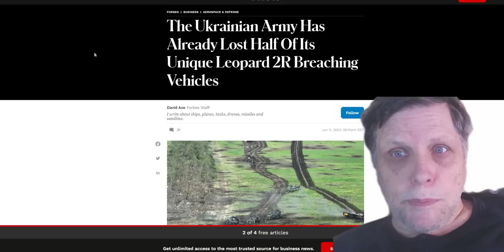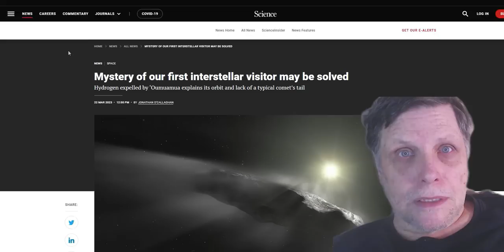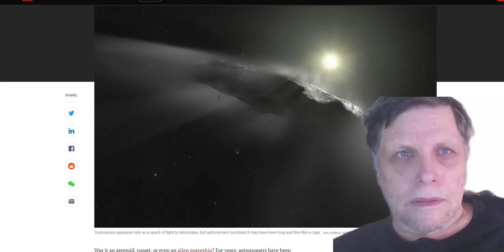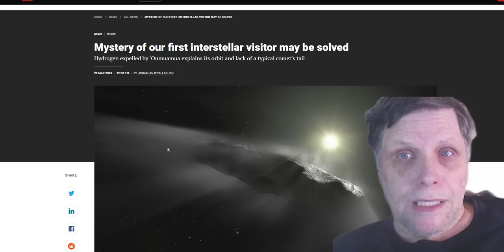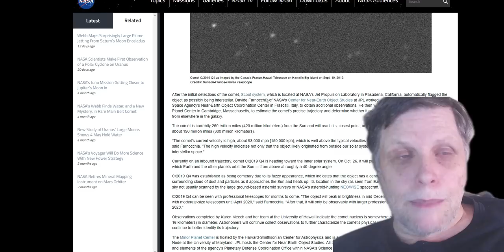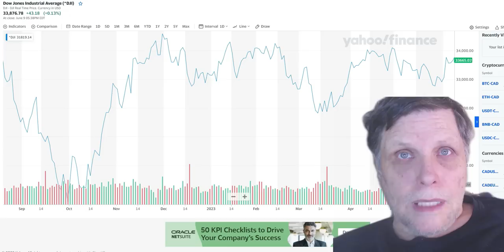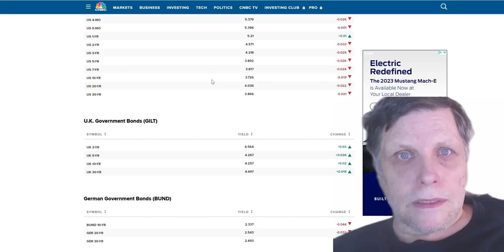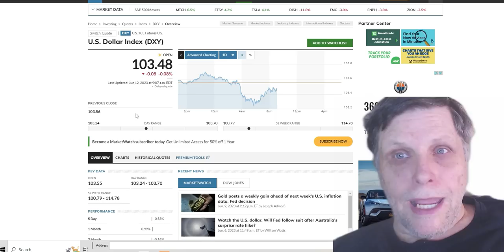TEN FOOT TALL ALIENS